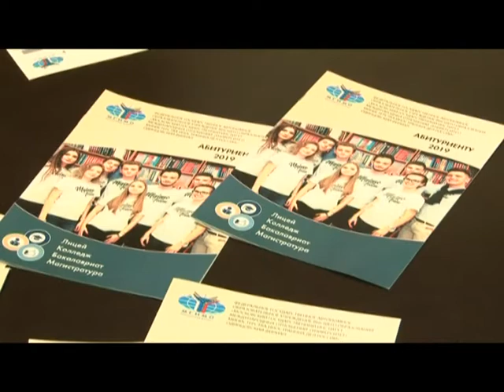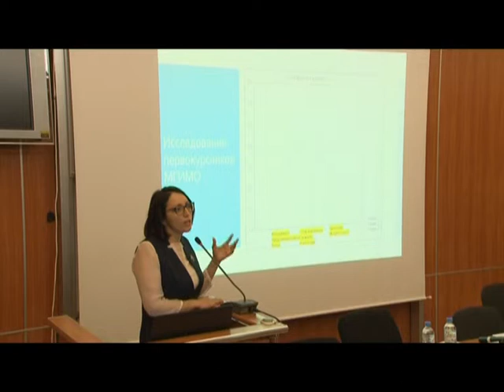День открытых дверей в филиале МГИМО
Заключительный в этом учебном году День открытых дверей прошел в Одинцовском филиале МГИМО.